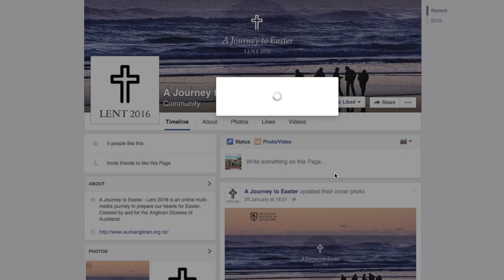Lent Welcome video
This video is about Lent Calendar